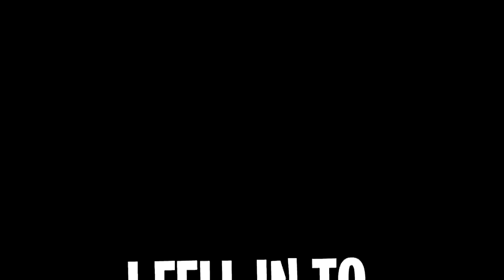SHE IS THE ONLY PLAYER WITH THIS SECRET DOUBLE SABER IN ROBLOX SABER SIMULATOR!! (There is only 1..)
HE IS THE ONLY PLAYER WITH THIS SECRET DOUBLE SABER IN ROBLOX SABER SIMULATOR!! (There is only 1..)

Today i discover that cv is action very strange and wandering around at night. And so i decide to follow her. That is when i notice that she is meeting someone and they hand over a super secret rare saber

--Credits--

Music & Sounds:
Epidemic Sounds